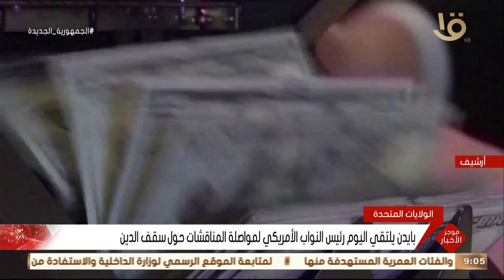موجز التاسعة.. متحدث الرئاسة: سلطان عمان يؤكد الحرص على تعزيز أطر التعاون مع مصر